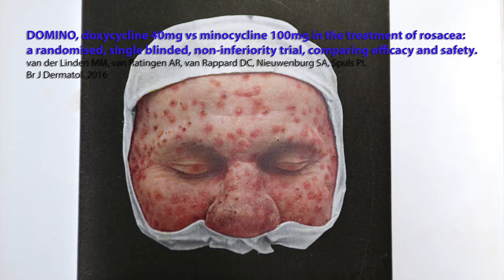Doxycycline 40 mg vs. minocycline 100 mg for rosacea, M.M.D. van der Linden et al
Author video for 'DOMINO, doxycycline 40 mg vs. minocycline 100 mg in the treatment of rosacea: a randomized, single‐blinded, noninferiority trial, comparing efficacy and safety'